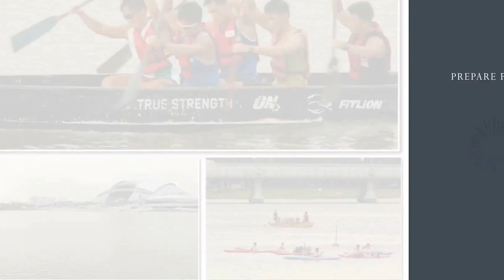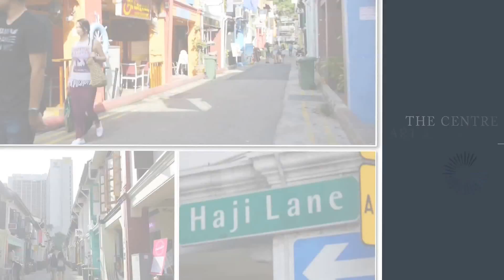City Gate - New mixed development with 311 Residential and 188 Retail unit in District 7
CITY GATE - MOST AFFORDABLE IN CITY LOCATION!
New Starbuys AVAIL! Prices from only $9xxK UP!

Brand new city living 30-storeys high upcoming mixed development with 311 residential and 188 retail units.

Developer         : Bayfront Ventures Pte Ltd
                       JV between Fragrance Group and World Class Land
Project Info       : 311 Residential units and 188 Retail units
District              : 07
Expected TOP : TBA
Tenure             : 99 years leasehold
Plot Ratio         : 5
Architects         : SAA Architects Singapore

Units Mix
Residential      : 43 units of 1 Bedroom (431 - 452sqft)
                        : 42 units of 2 Bedroom (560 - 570sqft)
                        : 57 units of 2 Bedroom Dual Key (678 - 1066sqft
                        :44 units of 3 Bedroom Dual Key (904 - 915sf)
                        :1 units of 1 Bedroom Penthouse (484sqft)
                        :4 units of 3 Bedroom Penthouse (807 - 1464sqft)
                        :3 units of 4 Bedroom Penthouse (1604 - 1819sqft)

Restaurants    : 29 units (452-1044sqft)
Food court      : 1 unit  (4693sqft)
Supermarket   : 1 unit  (3735sqft)

Why City Gate?

(I) An Iconic Masterpiece
3-storey of shopping and dining podium with the residential tower that rises above adds color to the immediate surrounding.
A distinct icon that will transform the landscape of Beach Rd.

(II) Breathtaking Views
Spectacular sea views of Kallang Basin on the Eastern and Southern sides
Mesmerizing unblock views across Kampong Glam towards the city skyline on the Western and Northern sides
The views capture the best of both worlds – the serene, breath-taking sea views of Kallang Basin and beyond, and the colorful, busy landscapes of the city centre

(III) Sky Park Views
The Sky Park is designed with contemporary facilities, and offers panoramic sea and city views

(IV) A Vibrant City Lifestyle
Enjoy the convenience of living in the city – shopping haven, leisure & recreation, arts & cultural, business & financial hub

(V) Superb Location
Situated at the busiest strategic junction of Jalan Sultan & Beach Road
(VI) Direct Link to Nicoll Highway MRT
Existing overhead link bridge over Beach Road will be integrated at Level 2 of the new building

(VII) Great Connectivity
Less than 5 mins walk to Nicoll Highway MRT
1 stop to Stadium, Bugis Interchange, 3 stops to Marina Bay interchange
4 stops to Dhoby Ghaut, Raffles Place and Paya Lebar Interchange
Less than 10 mins drive to KPE, ECP and MCE
Short drive to CBD, Orchard Road, ECP
Located in the heart of key growth areas identified in the draft Master Plan